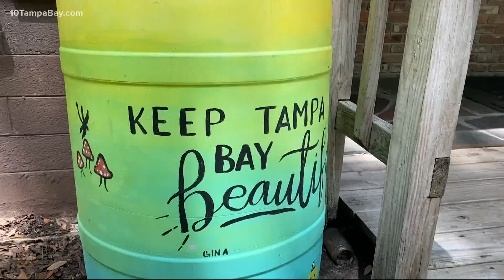Florida has some of the most polluted lakes in the country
A recent study looked into the legacy of the Clean Water Act by analyzing each state's water quality.